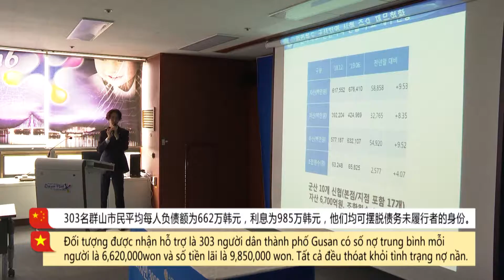[다문화자막뉴스] 신협 전북본부, 군산시민 303명 빚 탕감